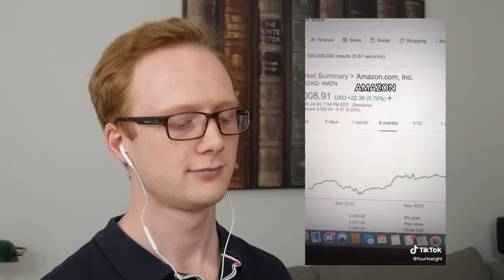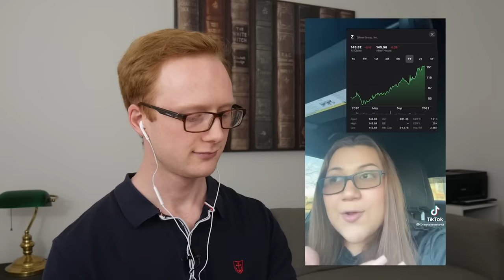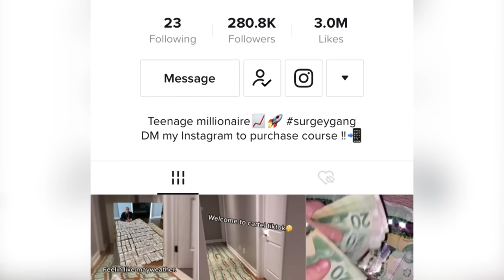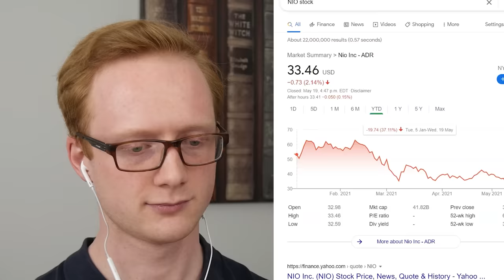Investment Analyst Reacts to Investing TikToks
In today's video, I go over some of the top investing TikToks and provide my feedback.

If you're new to the channel, I'm an investment analyst with my Chartered Financial Analyst and Certified Financial Planner designations, registered with the Ontario Securities Commission as a portfolio manager.

Buy a Plain Bagel Mug and support a charity! Proceeds for 2021 will be donated to Doctors Without Borders

Video edited by: Carol Boeira & Richard Coffin